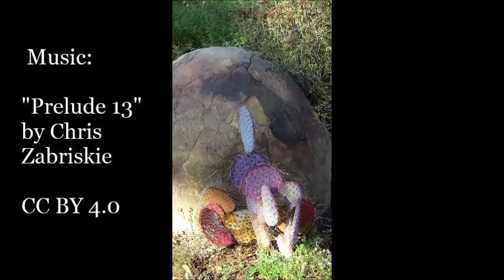Cactus . with the music of Chris Zabriskie . by Alice B. Clagett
Filmed on 15 October 2017; published on 25 October 2017
Full title:  Cactus: Shadow and Sunlight . with the music of Chris Zabriskie . by Alice B. Clagett
Dear Ones,